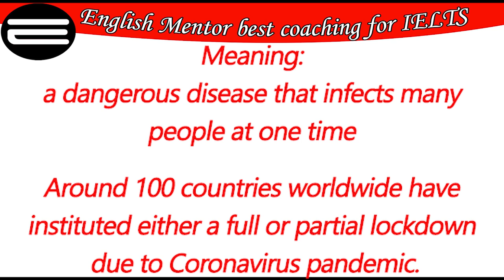How to pronounce Pandemic